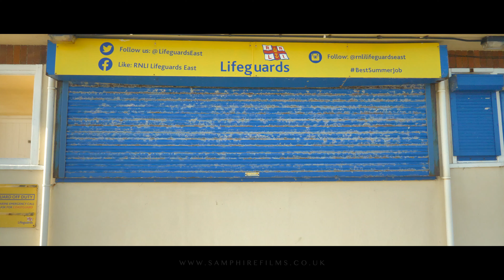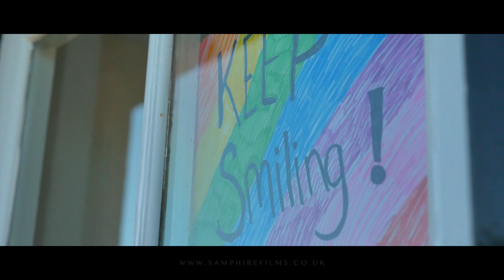Sheringham Lockdown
Just a short film showing Sheringham in lockdown.